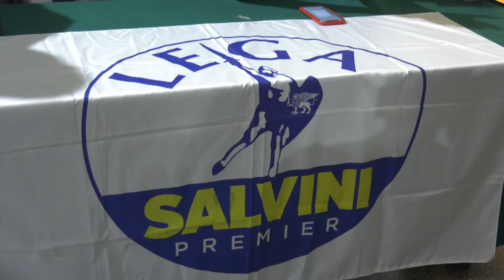La Lega riparte per redigere i 10 punti dell’agenda Abruzzo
Risultato in calo della Lega in Abruzzo nelle ultime politiche. Il partito però si è riorganizzato per tornare nei territori e stilare 10 punti circa le criticità della regione, da sottoporre all’attenzione del prossimo Governo. Ne parla il coordinatore regionale Luigi D’Eramo